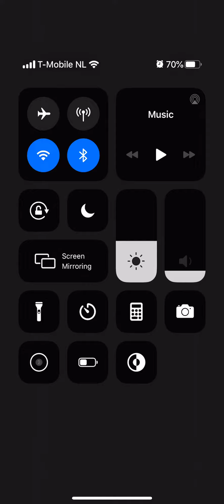Mario Kart Tour Holiday Tour Birdo Cup Big Reverse Race